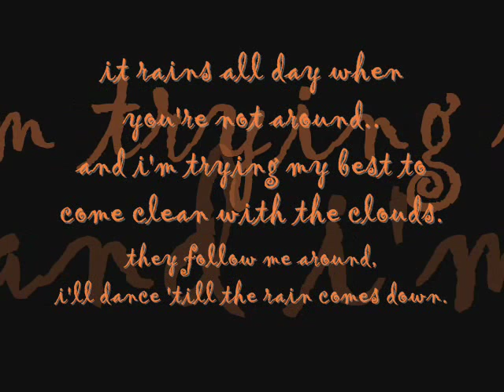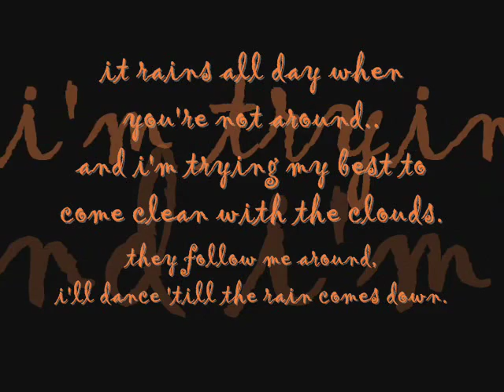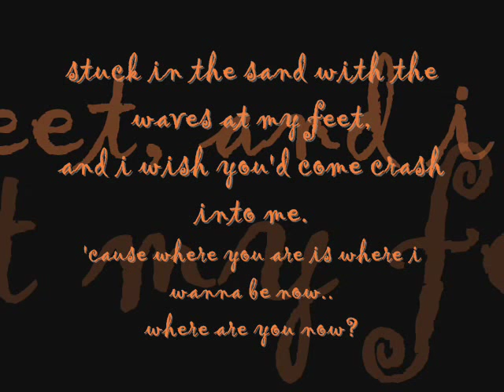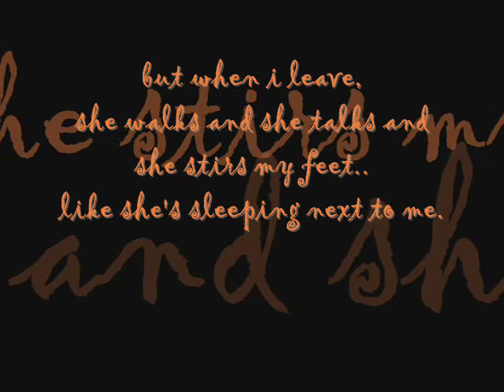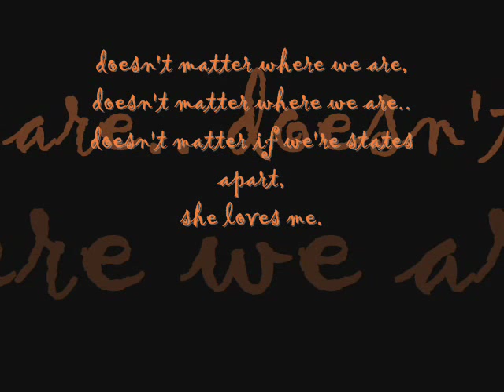The Summer Set featuring Dia Frampton of Meg & Dia - Where are you now? LYRICS!! ♥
Hey everyone. :) sorry i haven't been posting much videos lately.. my windows movie maker has been acting up, and on top of that.. i've been a bit busy. but since i'm not right now.. i thought i'd make one with my NEW favourite song called: Where are you now? by The Summer set, and Dia Frampton!! this song is absolutely amazing, so.. i just kinda had to really make a video for it. (: